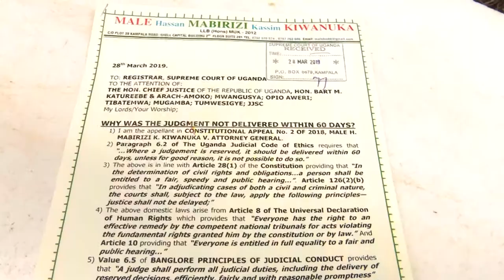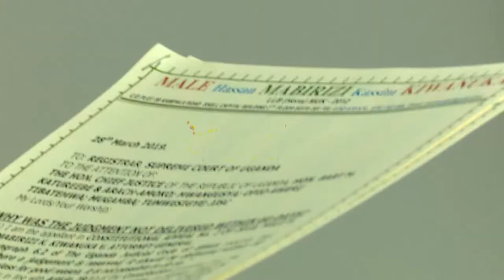Mabirizi ensonga za age limit azitute